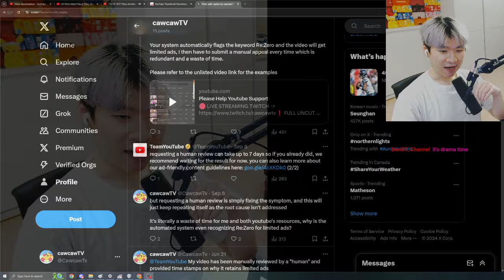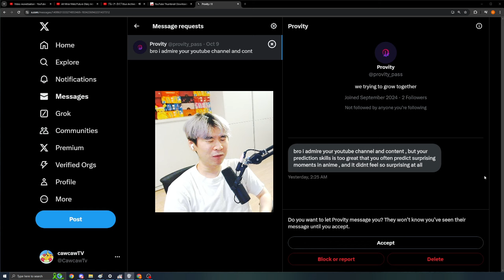You won't believe the DM's I get 😂🤣